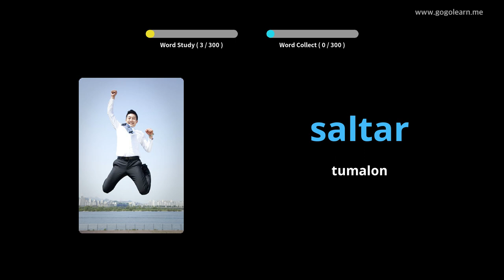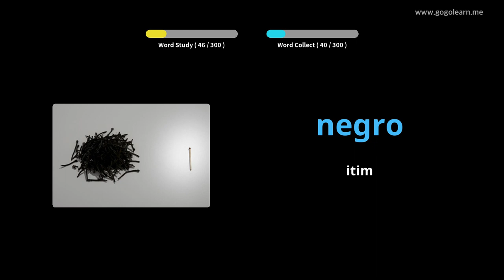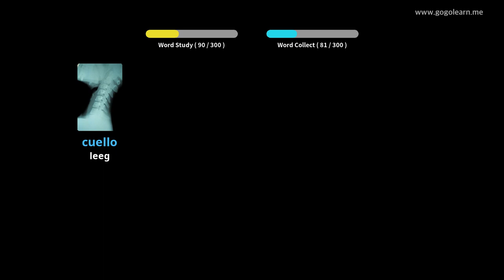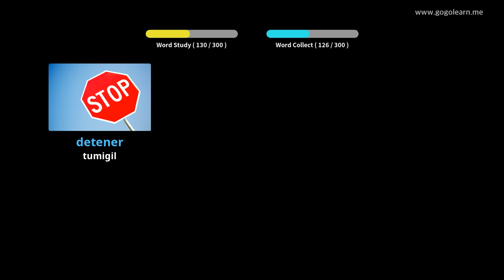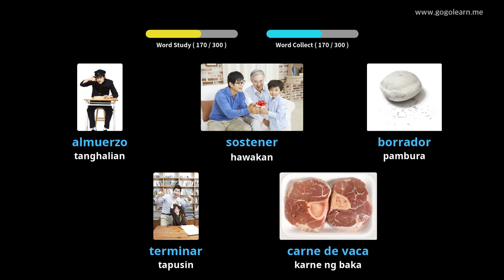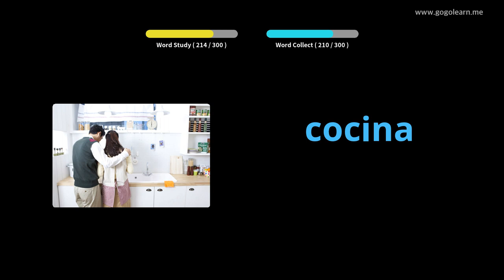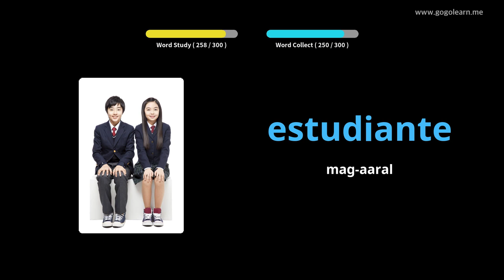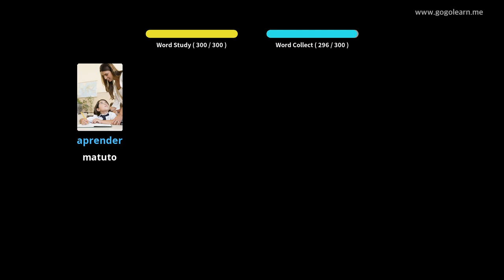Pakikinig ng Bokabularyo ng Espanyol Habang Nagmamaneho |Golearn